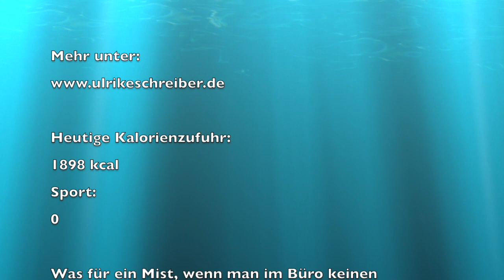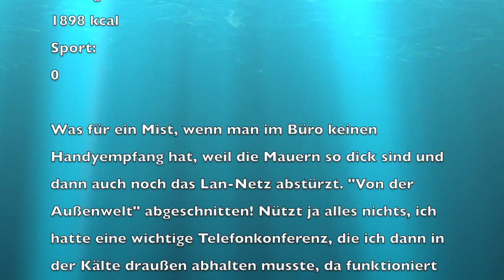48. Tag Fr 07.04.2017 Uli nimmt ab! 2.0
Was für ein Mist, wenn man im Büro keinen Handyempfang hat, weil die Mauern so dick sind und dann auch noch das Lan-Netz abstürzt. "Von der Außenwelt" abgeschnitten! Nützt ja alles nichts, ich hatte eine wichtige Telefonkonferenz, die ich dann in der Kälte draußen abhalten musste, da funktioniert der Handyempfang... Dafür entschädigte unser Betriebsrat mit dicken Eiern...lach! Abends wärmte ich mich dann mit Rührei und Toast im Bett auf.